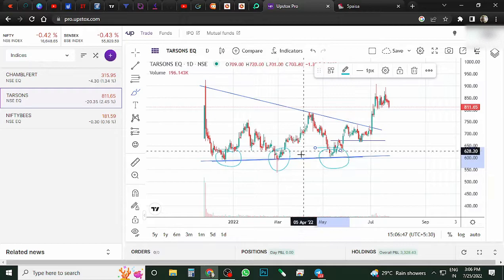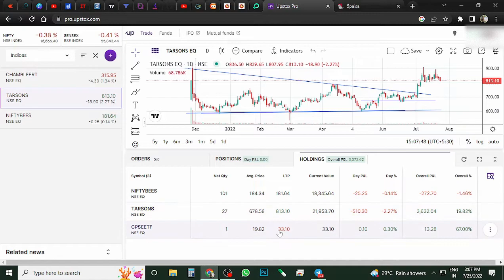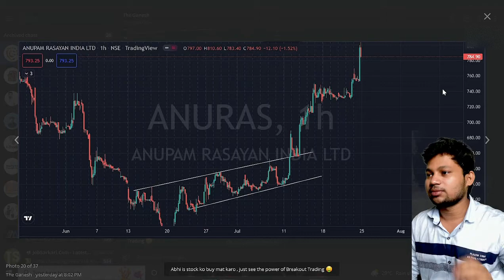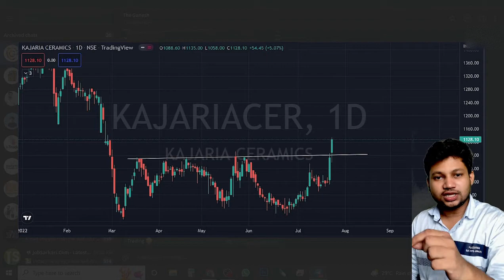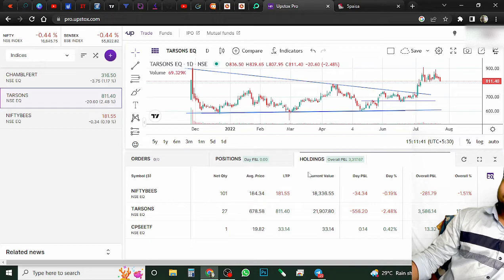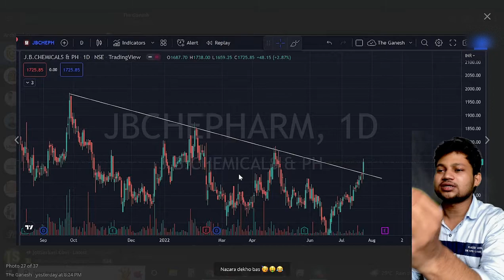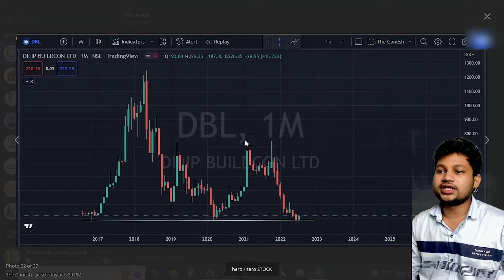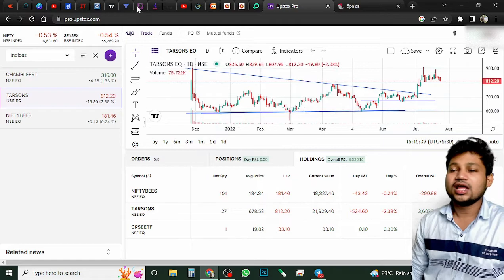25 July Swing Trading ( मराठी ) Marathi | Profit 3500/- | Stocks Trading Strategy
Swing Trading Marathi | Profit 3500/-  | Stocks Trading Strategy